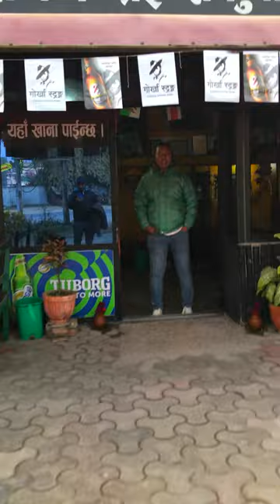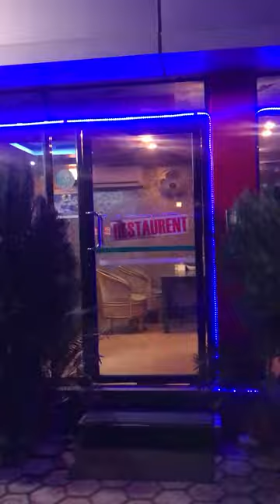PROJECT CHAPUR | KALAIYA | MINI VLOG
HELLO FRIENDS,

THIS IS THE SHORT VLOG ON THE WAY TO CHAPUR |